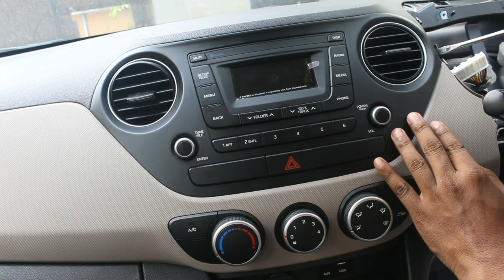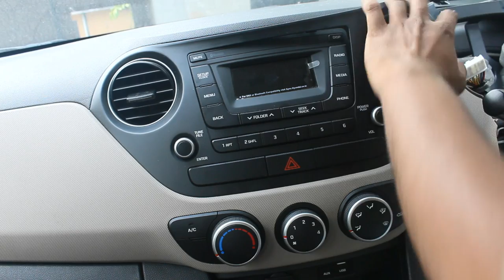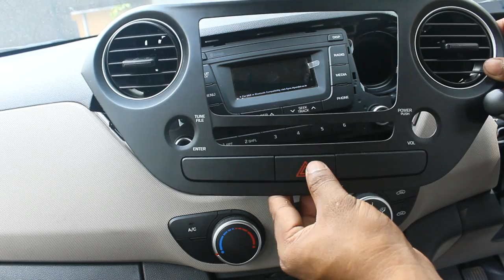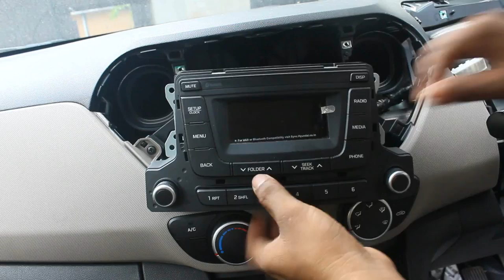Grand i10 stereo removing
CarJJ would love your feedback. Post a review to our profile

Address ~ Karupadanna Puthiyarod Kerala
680670